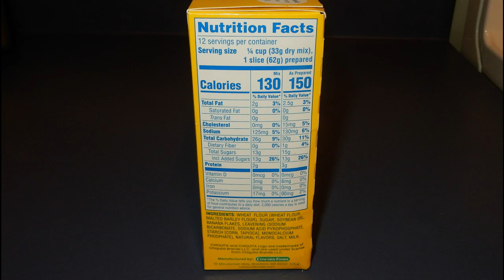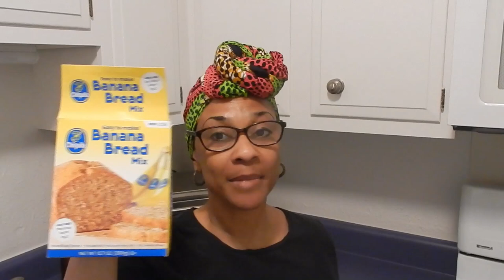Quarantine Baking| Box Banana Bread Mix Review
Trying to eat more bananas. So I tried this!